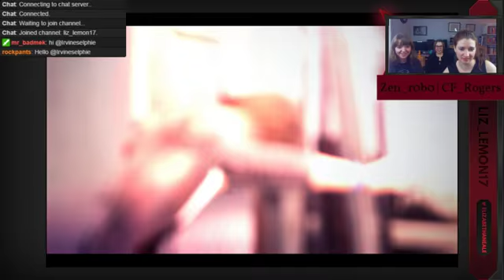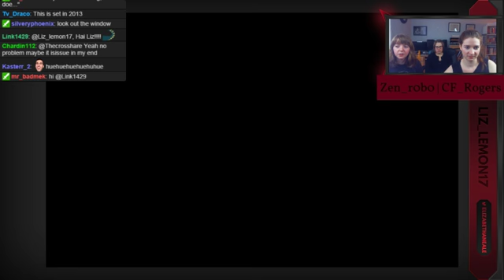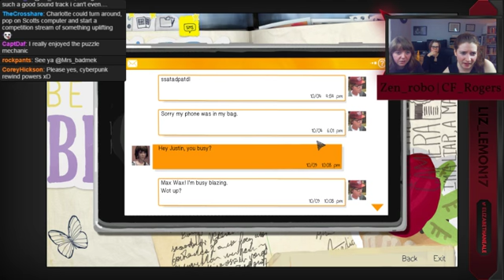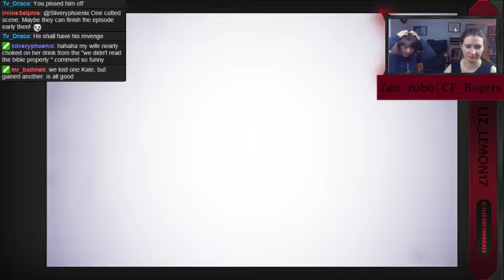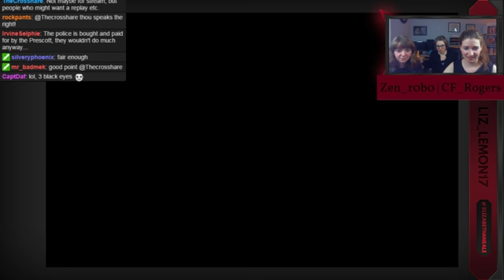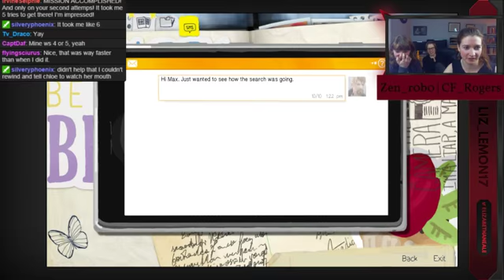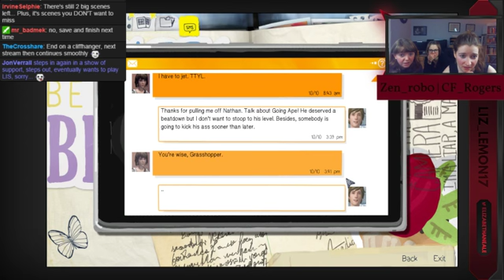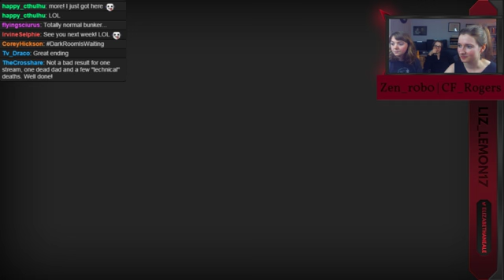StrangeSaturdays playing "Life Is Strange" Chapter 4 with Zen_r0b0 and CF_Rogers!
We've jumped around through time so much that I have no clue what our body count is. I just know it isn't good.

**February 13th is the FINAL chapter of Life Is Strange! We're going to start early to allow for enough time to finish Ep. 4. Tune in at 1PM EST!**